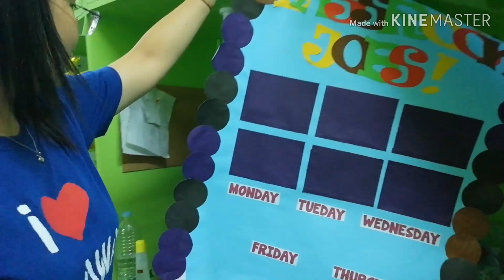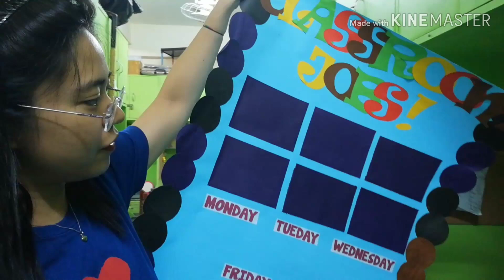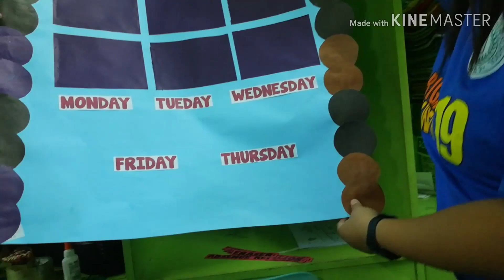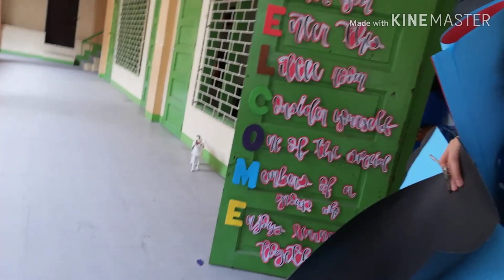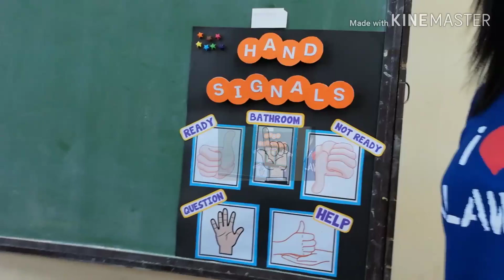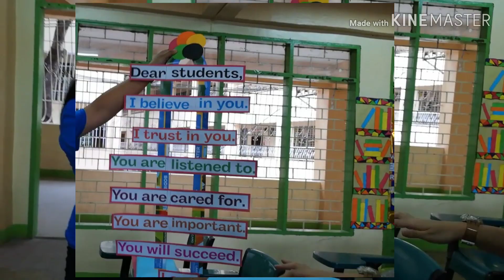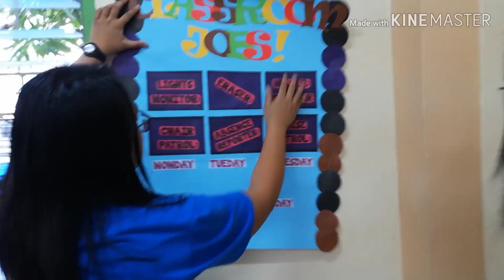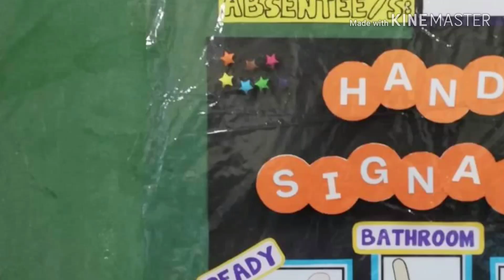Brigada Eskwela 2k19 with Ms. Andrea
with Grade 11 STEM- Caro and Grade 12 ABM- 2